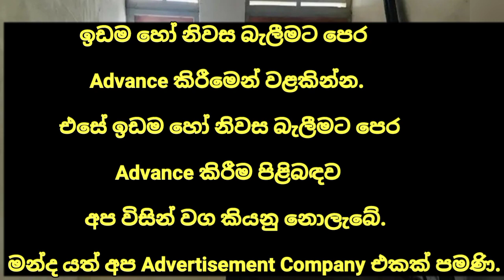HOUSE FOR SALE in Sri Lanka | land sale |aduwata idam aduwata gewal | low budget house| ikman lanka